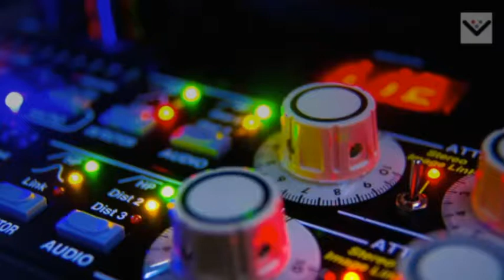High-intensity LEDs and Light Pipes for Audio Products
Handmade audio products provide the freedom and flexibility to create signature sounds by adjusting levels of output, sources and other inputs to create distortion while using equipment including: Mixers, Pre amps, Compressors, Mic presses.

And for DIY hobbyists, inventors and small manufacturers, experimentation is the name of the game.

Audio enthusiasts and inventors need flexibility and freedom to create something new. And VCC is the only partner they need to design and modify the indicators on their control panels.

VCC is your single supplier from proof of concept to mass production.

To find the right components for your next audio product, contact VCC today.